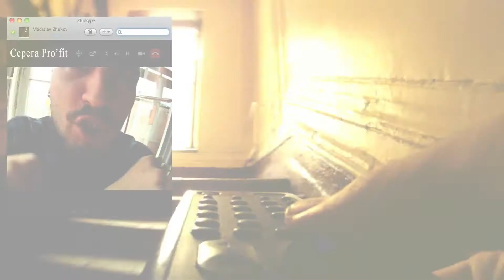Vlad Zhukov Showreel / 2016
Directed by Vlad Zhukov
Режиссерский шоурил Влада Жукова